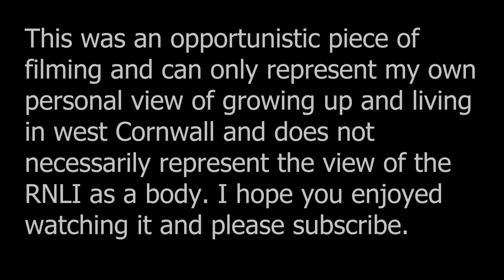Footage of the Penlee Lifeboats outside the old Lifeboat Station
Filmed in early April 2018, The main Severn Class RNLI Penlee lifeboat and the inshore rhib pay a visit to the Old Penlee lifeboat station, home of the Solomon Browne, that was tragically lost in a massive storm in December 1981 with loss of all its crew in the line of duty. Very very brave men on a very sad day in Cornish and the RNLI history.